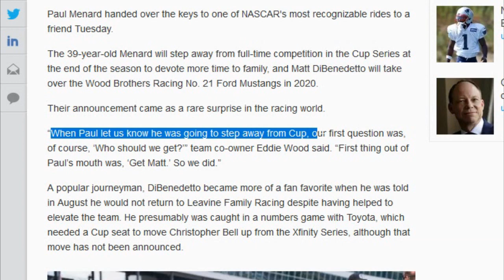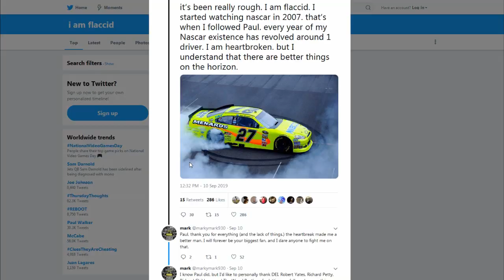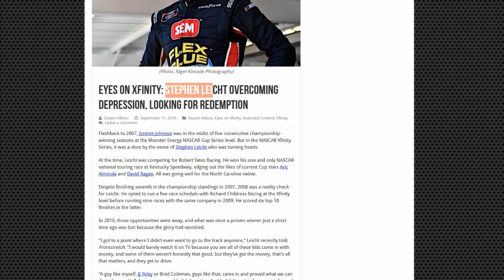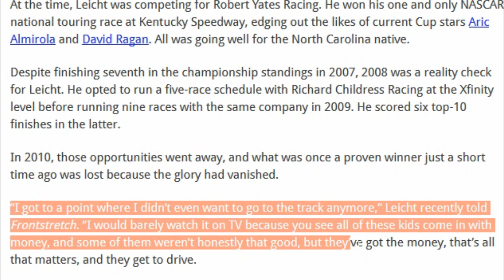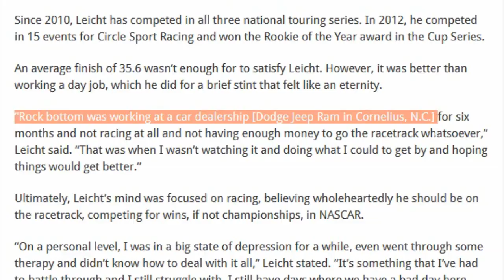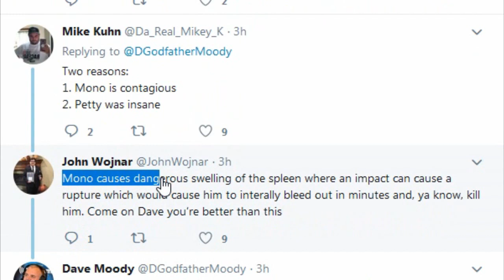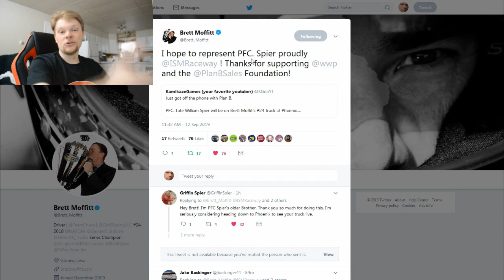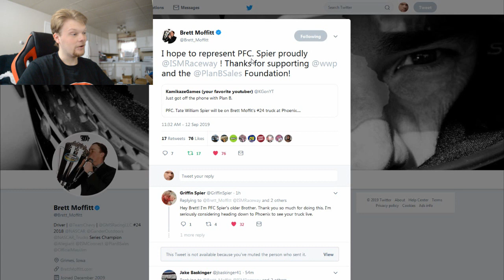WOOD BROS NEW BURRITO - Good News